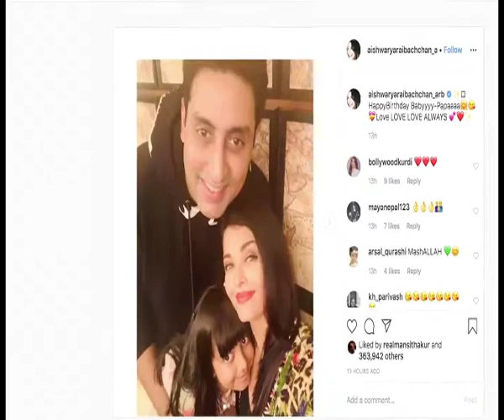Abhishek Bachchan turns 44, celebrates birthday with family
Bollywood actor Abhishek Bachchan ringed in his 44th birthday with family.